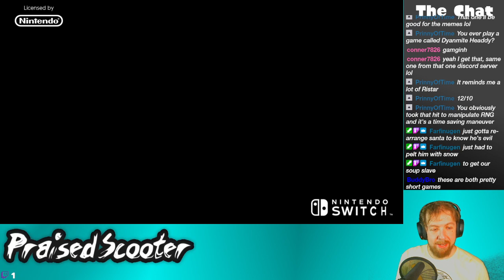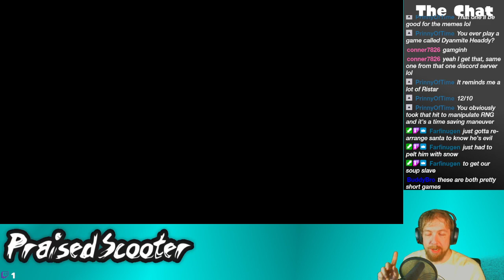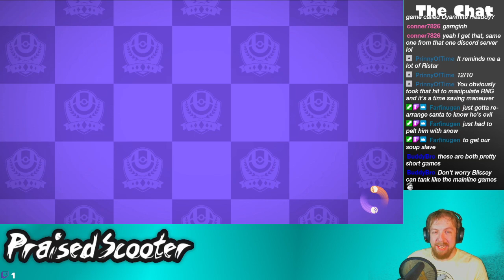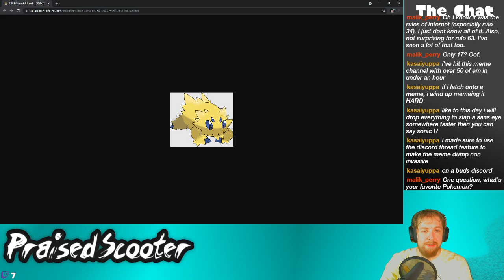Short Unite Sesh - 8/31/2021